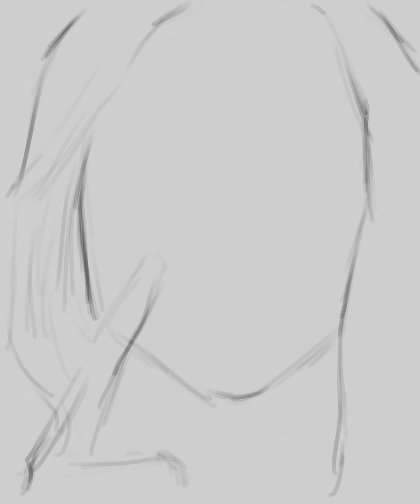Christi - Krita Painting Timelapse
Model:
original photo by Xenia Lau

Soundtrack(s):
Savfk - Architecture